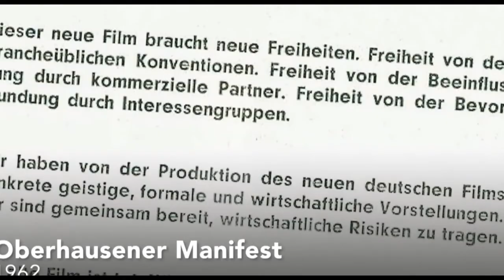Edgra Reitz, Deutscher Filmpreis 2020, ARD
Der Autor, Regisseur und Produzent Edgar Reitz wird bei der 70. Verleihung des Deutschen Filmpreises mit dem Ehrenpreis für herausragende Verdienste um den Deutschen Film ausgezeichnet.

Ulrich Matthes, Präsident der Deutschen Filmakademie:
"Edgar Reitz hat vor allem mit seinen „Heimat“- Filmen unvergesslich poetische Menschen und Bilder erfunden. Sie leuchten über sich und ihren Mikrokosmos weit hinaus. Und er hat gezeigt, dass das aufgeladene Wort „Heimat“ zu komplex ist, um es den Nationalisten vom rechten Rand zu überlassen!"

Frankfurter Allgeime Sonntagszeitung, 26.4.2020: "Scha­de, dass ein in­ter­na­tio­nal ge­fei­er­ter Re­gis­seur wie der 87-jäh­ri­ge Edgar Reitz bei sei­nem Eh­ren­preis kein gro­ßes Au­di­to­ri­um und nur eine eher schü­ler­haf­te Lau­da­tio bekam. „Hei­mat“ mag lange zu­rück­lie­gen und his­to­risch ge­wor­den sein – doch es war eine ei­ge­ne Welt. Auf seine Weise wird auch die­ser Film­preis in die Ge­schich­te ein­ge­hen."
Links: